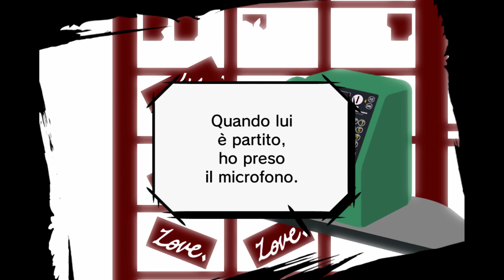The World Ends with You: Final Remix - [Gameplay Ep 14] - Chi è stato?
Una missione alquanto peculiare, con un risvolto altrettanto strano